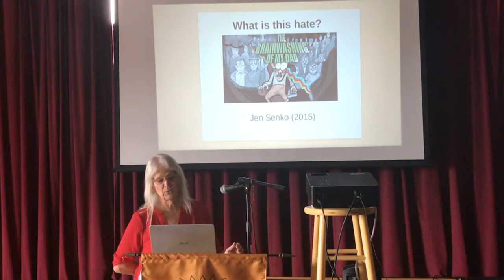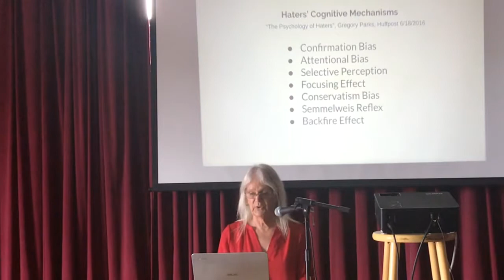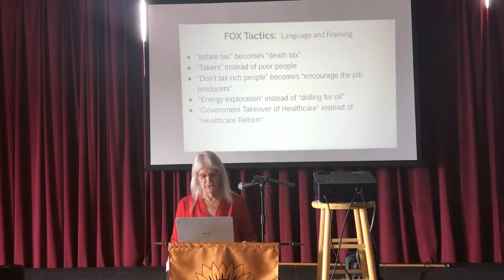The Psychology of Haters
This week's speaker (Emma) is giving a talk about the psychology of hate.

Afterwards we'll have a group discussion about the talk and whatever else comes to mind.